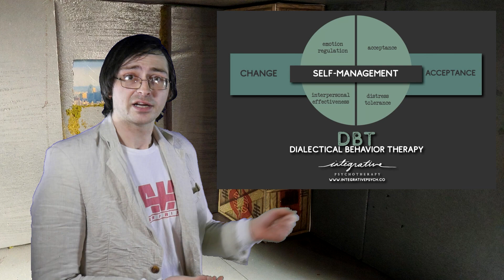Where to start Kamen Rider?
Kamen Rider has 50+ years of content to sink your teeth into... but where should a new viewer start this Tokusatsu franchise? Thank you to all the content creators who contributed to this video!

00:00:00 Intro
00:01:11 Shin Kamen Rider Prologue
00:02:08 ZO
00:03:08 Agito
00:03:58 Blade
00:04:45 Den-O
00:05:45 Decade
00:06:54 W
00:10:54 OOO
00:11:44 Fourze
00:12:44 Wizard
00:13:44 Gaim
00:14:32 Build
00:16:18 Zero-One
00:18:14 Thanks for 2 years!

It all really helps bring you more Tokusatsu goodness!

This video was inspired by people like Dosmrider and Marcosatsu

Kamen Rider Henshin all forms.